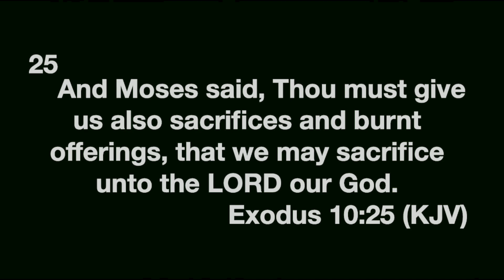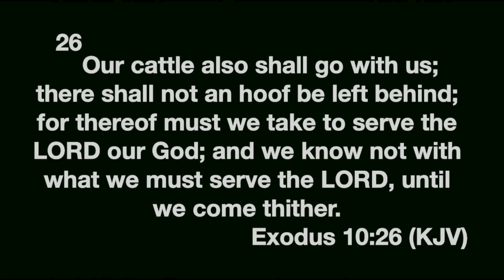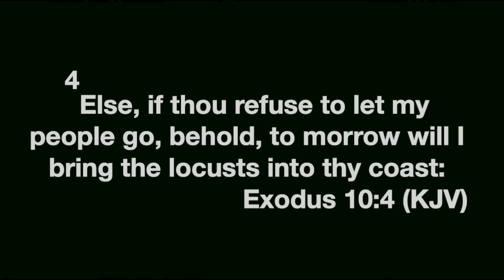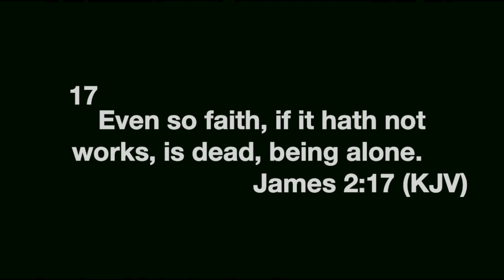Bro. Manuel Ramirez- It Belongs To God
Friday Night Service
July 12, 2024
Family Life Center, Apostolic Church
No Music Copyrights Infringements Intended